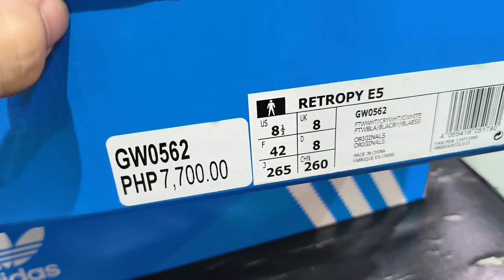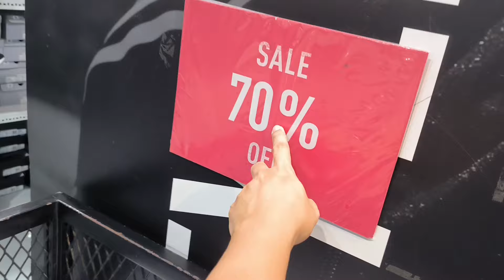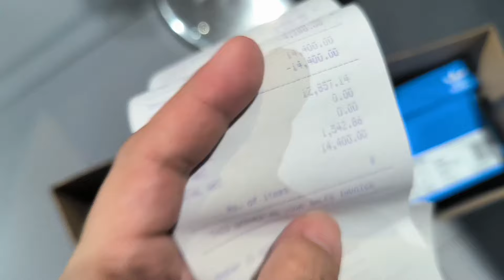BUY 1 GET 1 PROMO SNEAKER SHOPPING at ADIDAS OUTLET STORE in Marikina